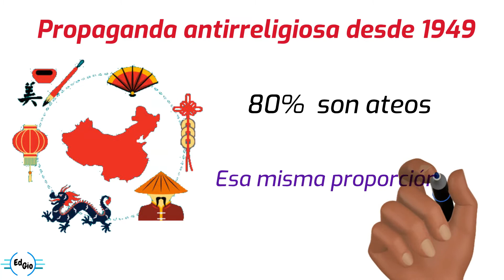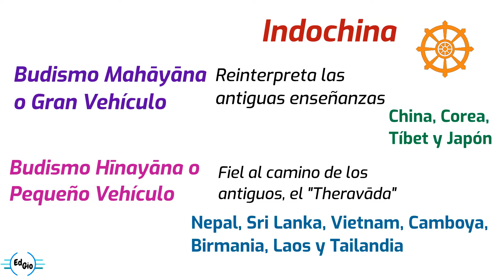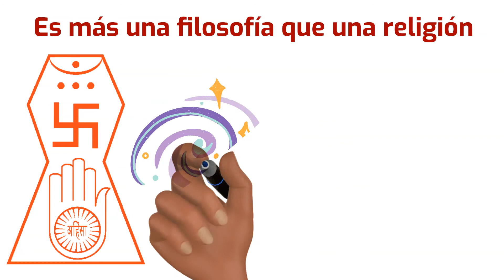LA RELIGIÓN EN ASIA CENTRAL Y DEL SUR (Historia de las religiones #28)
En este video analizamos la distribución de las religiones en Asia central y del sur, veremos cuáles prevalecen y cuáles nacieron allí.